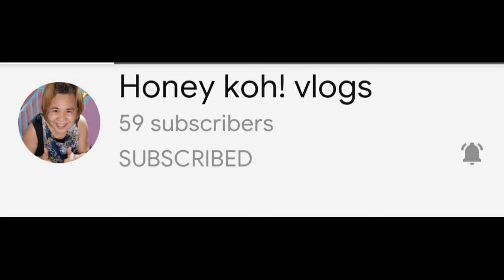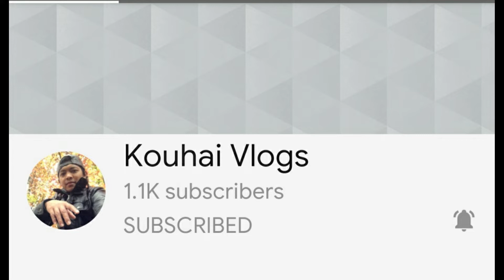Kakaibang PARLOR GAMES || Sobrang saya || panalo || Kabebe marj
Share ko lang pong video na ito kasi nakakamiss na talaga  mag outing with friends sobrang saya at talagang nakaka tanggal ng stress sumali sa mga PARLOR GAMES lalo na't kami ang WINNER!